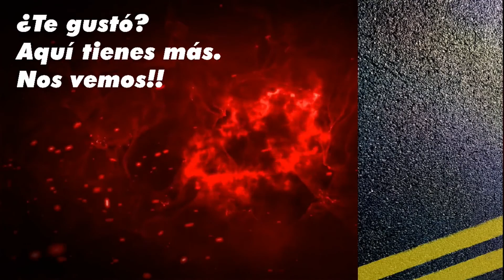VOCHO | HORIZON STORY | CAPITULO 9 | DERRAPOCHO | FORZA HORIZON 5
Prueba de drift por Guanajuato.
Tres estrellas.